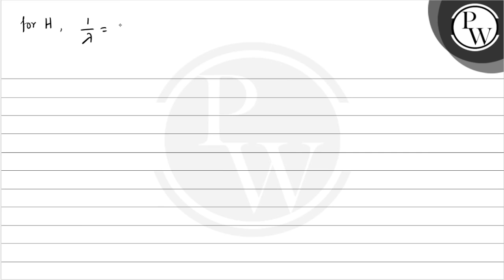, The frequency of light emitted for the transition n=4 to n=2 of He^+is equal to the transition ...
, The frequency of light emitted for the transition n=4 to n=2 of He^+is equal to the transition in H atom corresponding to which of the following :-
(1) n=3 to n=1
(2) n=2 to n=1
(3) n=3 to n=2
(4) n=4 to n=3, ,